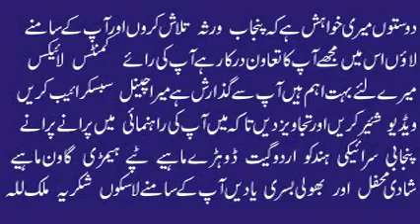Noora Malang | Dil Rovay Zaban Rovay | Old Punjabi Song | Punjab Audio Virsa | Hidden Memories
Noora Malang | Best Old Punjabi Song | Old Hidden Memories